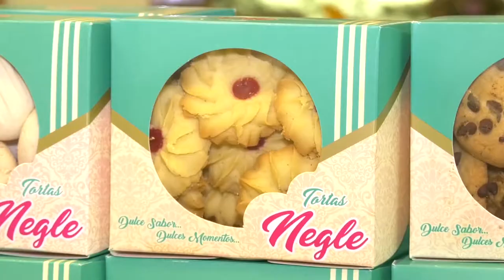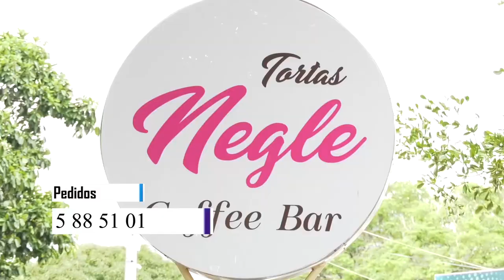JESÚS DAVID GÓMEZ SE TITULÓ CAMPEÓN EN PANAMERICANO DE POTENCIA